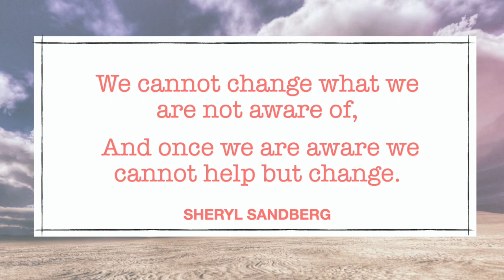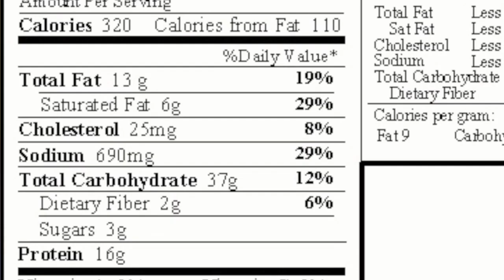5 HABITS THAT WEAKEN YOUR IMMUNE SYSTEM// Don’t do these to weaken your immune system.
A strong immune system is your defense mechanism to protect your body from disease caused mostly by viruses, bacteria, germs, and fungi.

5 HABITS THAT WEAKEN YOUR IMMUNE SYSTEM

1. Eating too much SALT
2. Consuming a lot of ADDED SUGAR
3. Eating less FIBER
4. Not eating enough GREEN VEGETABLES
5. Drinking ALCOHOL and Smoking CIGARETTES